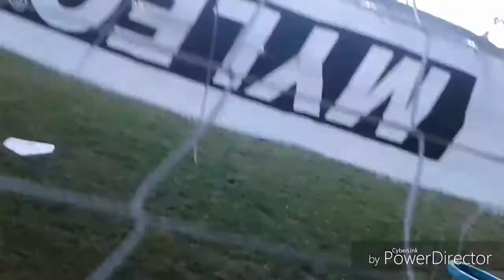Baseball pool party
Did some tricks played wiffle ball and interviewed coach